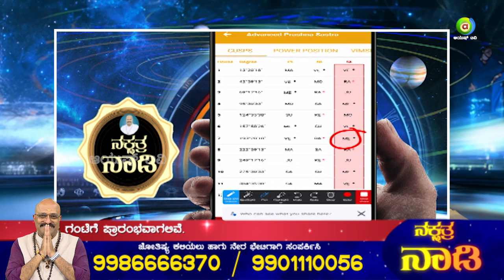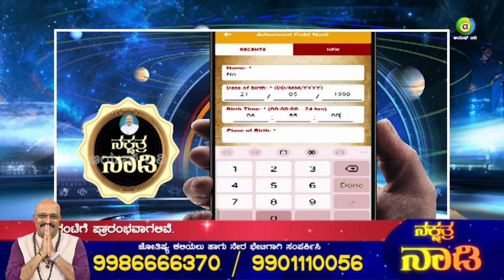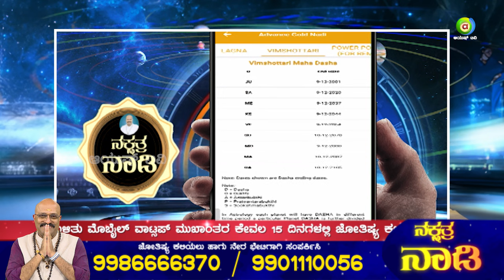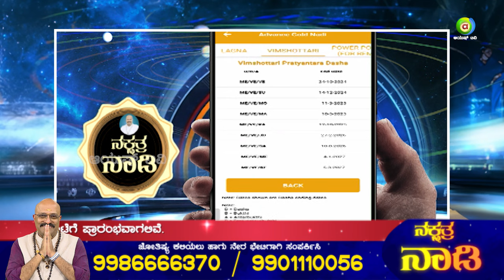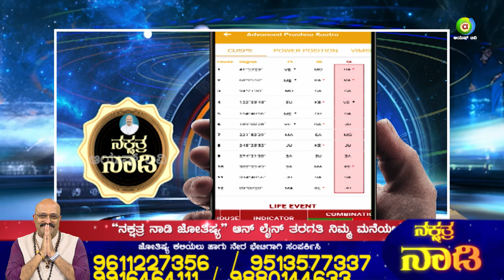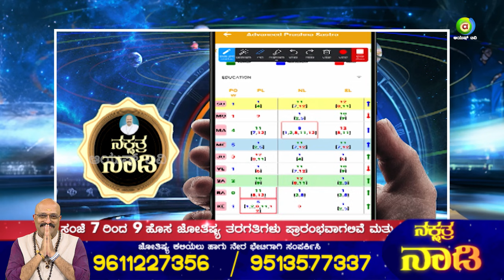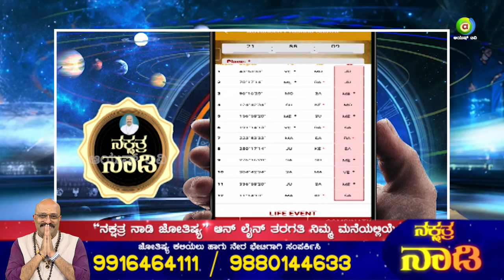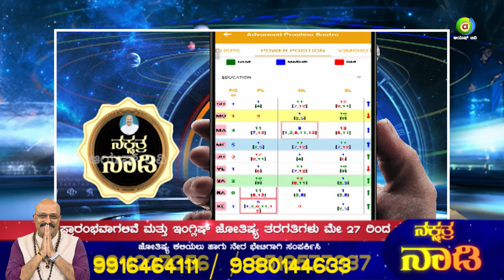ವಿದ್ಯಾಭ್ಯಾಸ, ಉದ್ಯೋಗ, ಮದುವೆ, ಮುಂತಾದ ಸಮಸ್ಯೆಗಳಿಗೆ ನಿಖರವಾದ ಭವಿಷ್ಯವನ್ನ ತಿಳ್ಕೊಬೇಕಾ..?|| Nakshatra Nadi